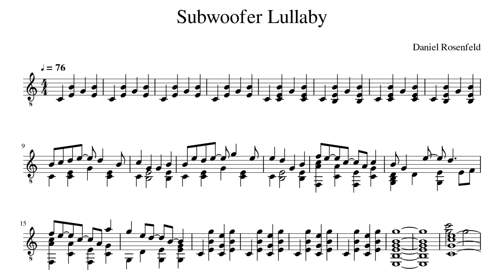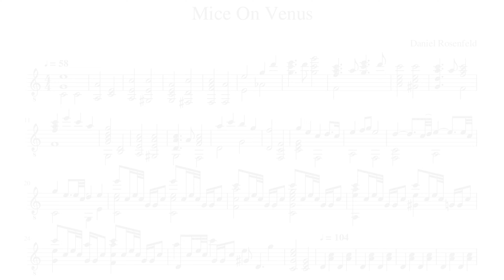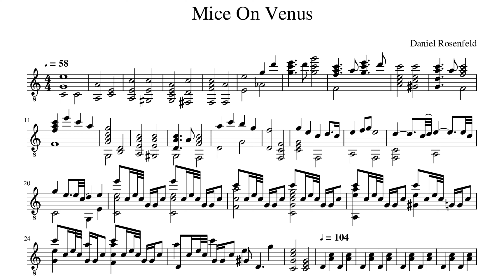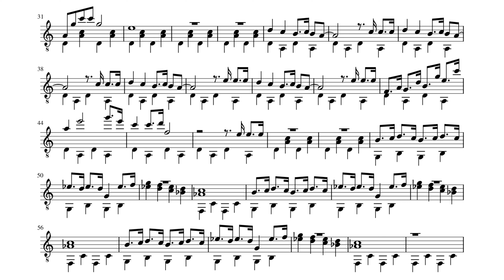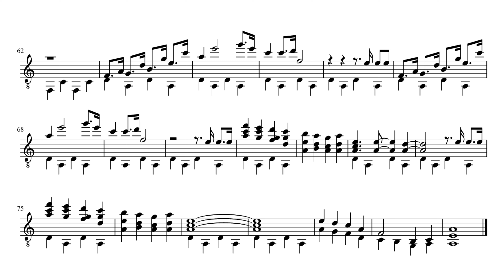Daniel Rosenfeld (C418): Three pieces from Minecraft, for Guitar (Tr. Jack Crowley | Fusic Pool)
Jack Crowley, better known through his Youtube Channel Fusic Pool, has spent the last 3 years transcribing a variety of songs and soundtracks onto solo classical guitar while studying at Middle Tennessee State University(MTSU). His most recent project involved transcribing the entirety of Daniel Rosenfeld's, better known as C418, Minecraft Alpha Soundtrack. Due to the sparse texture of the soundtrack it made a transcription solo guitar very effective.